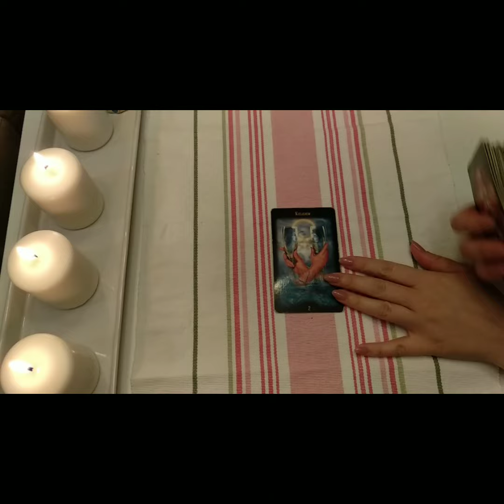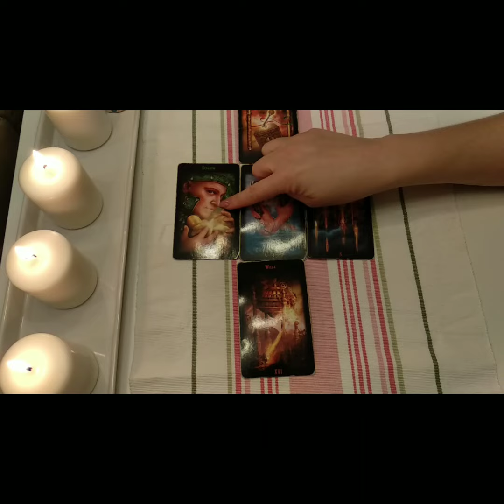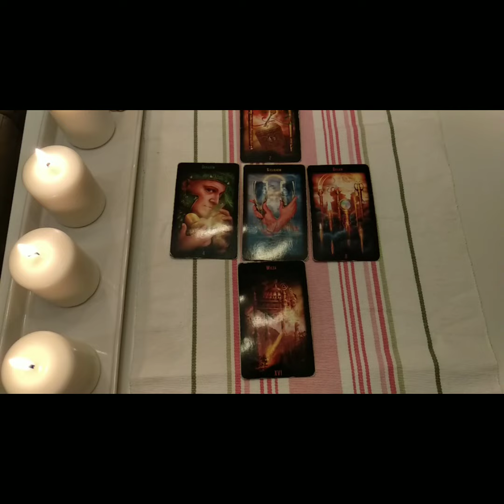Środa Karty Dnia 6.03.2019